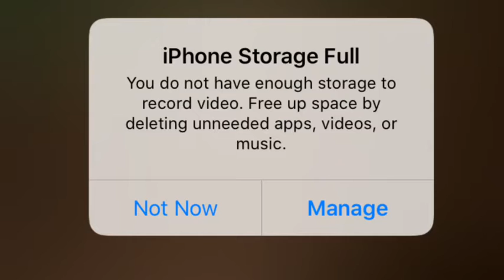The late night show starring: crazy cow good news/Bad news